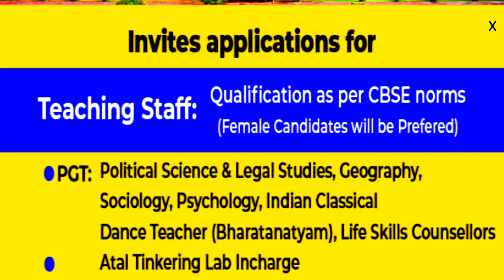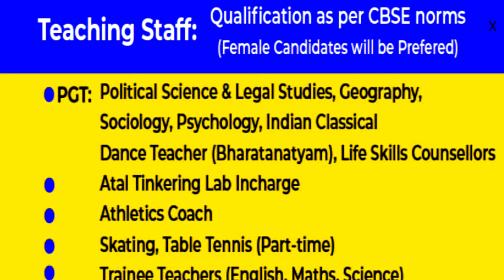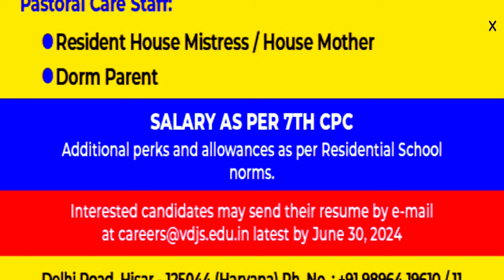Jindal Girls Residential School🔥🤩🔥Salary- 7th CPC | All State Apply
Jindal Girls Residential School🔥🤩🔥Salary- 7th CPCTEACHERS VACANCY | PERMANENT JOB | SALARY: 47000 | AGE 21-50 | आवेदन शुरू | ALL STATE APPLY